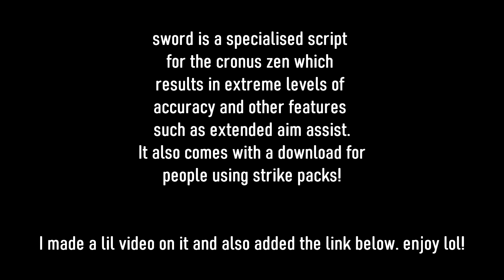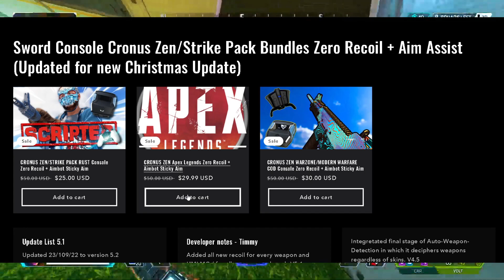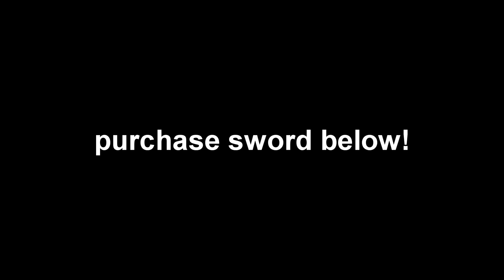ABUSING New OP Cronus Zen Apex Legends Script + Strike Pack Script (Best RECOIL and Settings)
SCRIPT FEATURES:
AUTO SUPERGLIDE
AUTO WALL BOUNCE
AUTO SUPER ZIP JUMP
AUTO ARMOR SWAP
EASY HEAL
STRAFE ASSIST
AIM ASSIST
HEADSHOT ASSIST
STICKY AIM
SHOT MODS
A DETAILED INSTALLATION GUIDE

cronus zen, cronus zen apex legends, apex legends cronus zen